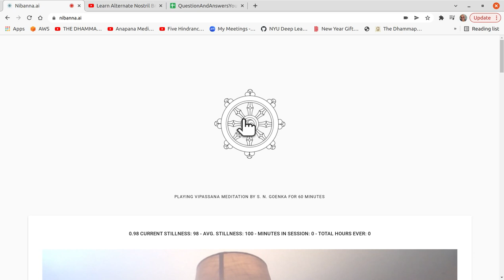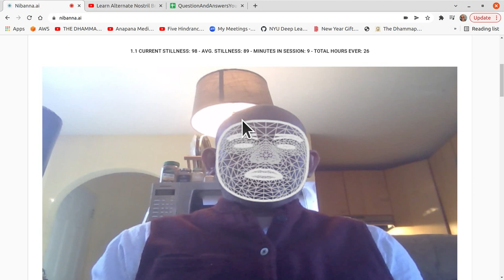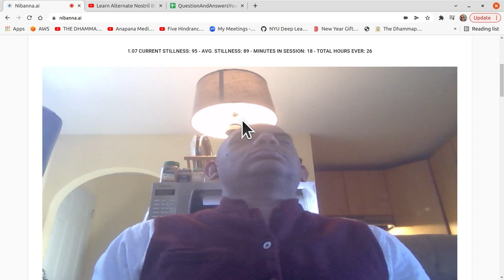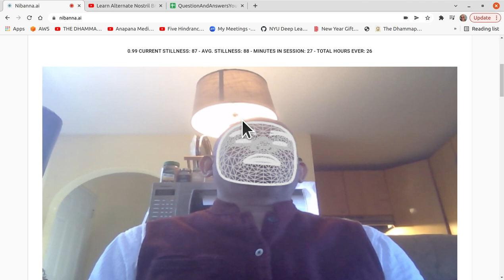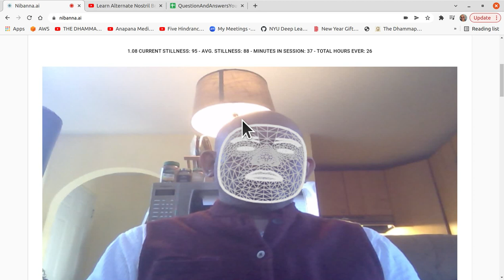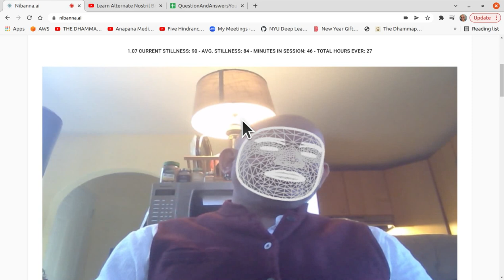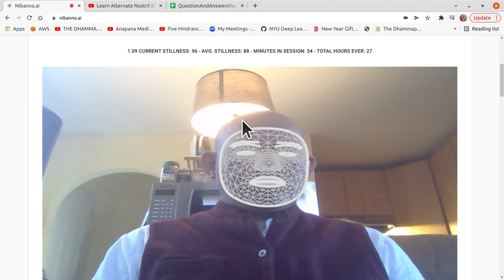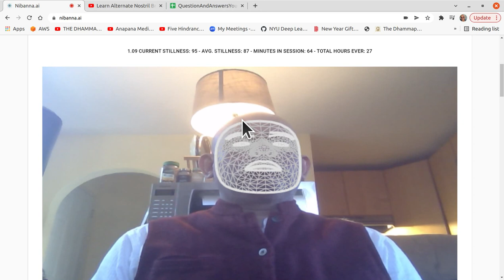1 hour S. N. Goenka Vipassana Sit